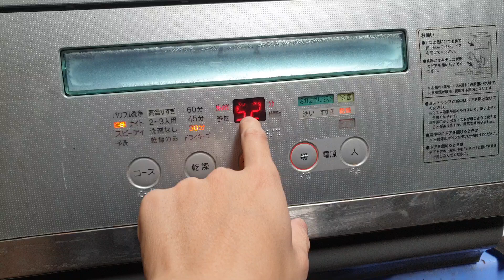0989897559- Máy rửa bát Nhật nội địa National NP-60SS5 giá 2.8 triệu